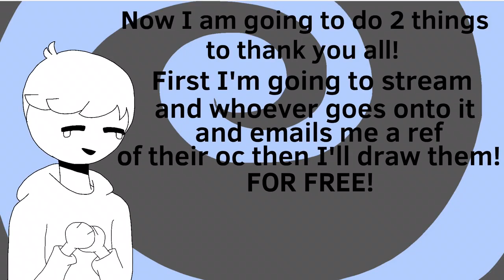500 Sub Special Announcement! | IMPORTANT | Read Desc.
I will stream in about 30 mins if you want to send me ur ocs now go ahead. You might want to send them twice because my email has been recking me and not letting me see it the first time.
The thumbnail was by PlasticBucketOfLobsters :3! Go sub to them!